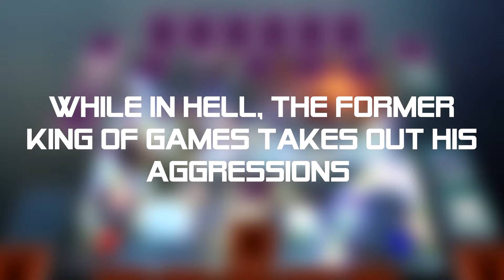yugi goes to hell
ft. Ojama Lime, Dzeeff, and Leonardo DiCaprious | Dzeef's 2019 Mystic Mine video | can't recall which rata vid the lime voice came from, but it's in one of em, so watch them all | Toonorth - Dreamstate
edited clips from departed
tallervision division: